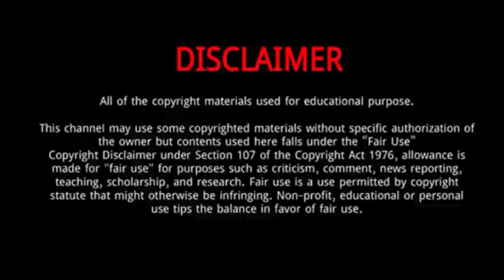Angelina Jordan || 10 Thing You Need To Know About Angelina Jordan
Angelina Jordan Astar, known professionally as Angelina Jordan, is a Norwegian child singer. A child prodigy, she won the 2014 season of Norway's Got Talent at age eight, by singing classic jazz standards, including "Gloomy Sunday" and "Fly Me to the Moon".